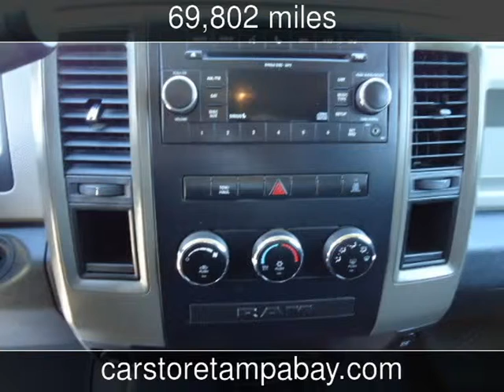2011 Ram 2500 Crew Cab ST Used Cars - Seffner,Florida - 2014-05-17